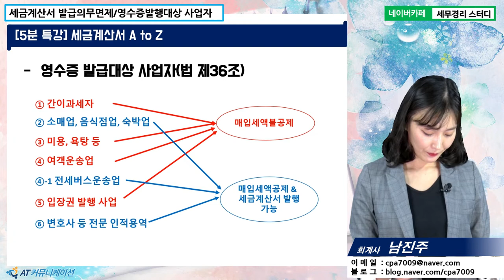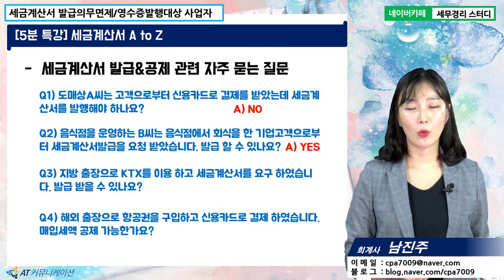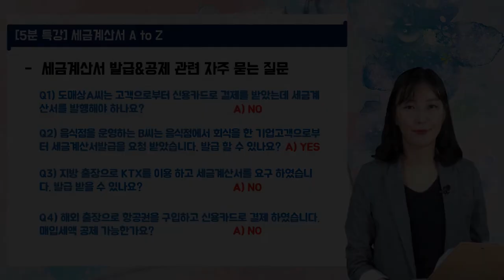[남진주 회계사의 5분특강] 세금계산서 A to Z - 세금계산서 발급의무면제, 영수증발행대상 사업자